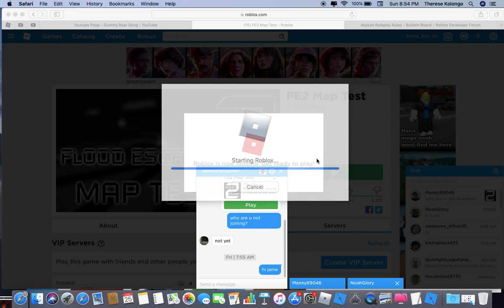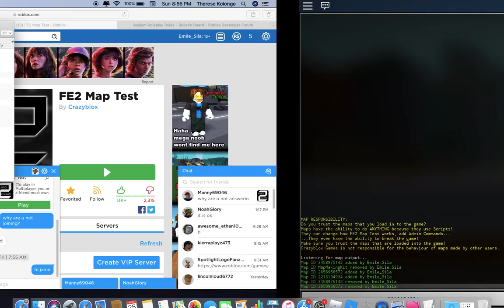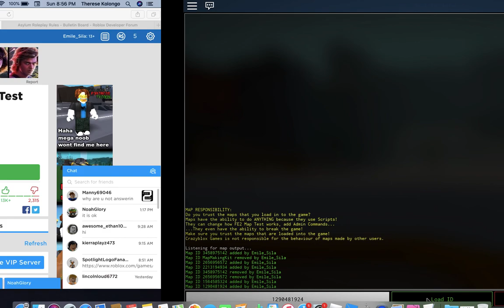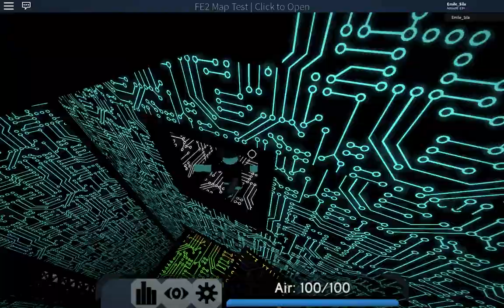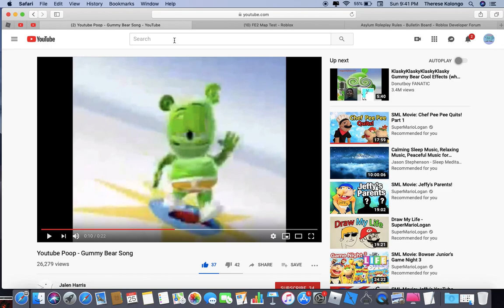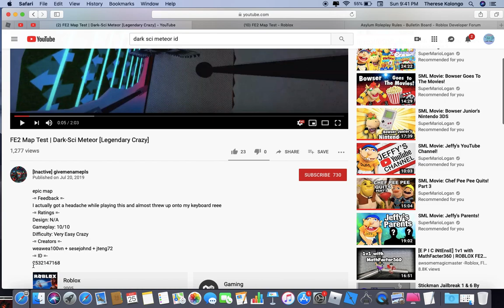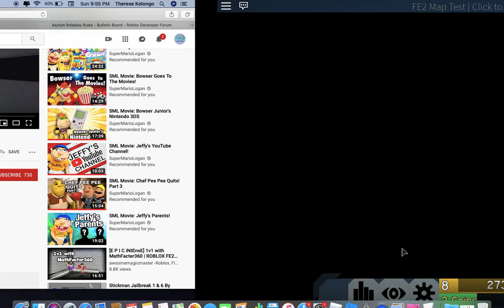TRYING TO SING EVER AND EVER AGAIN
but I just laughed because of One Kiss and Mad Love